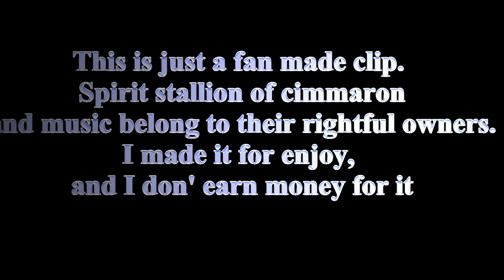Spirit Run Wild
Another movie clip with Spirit. Song " Run Wild" by Laney Jones.